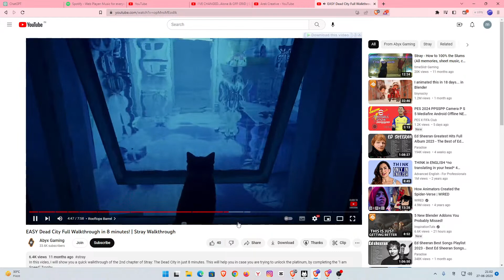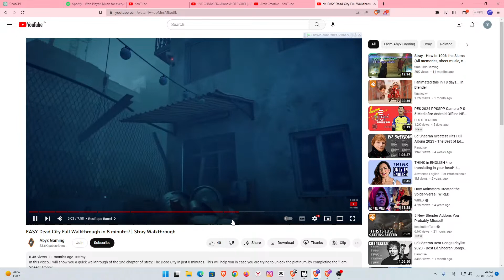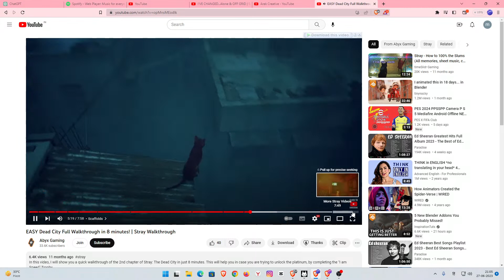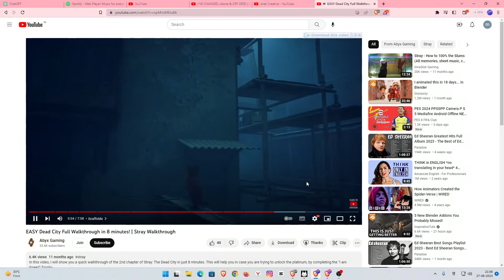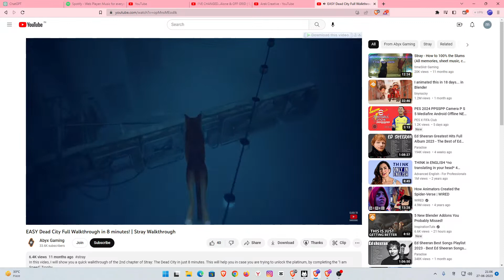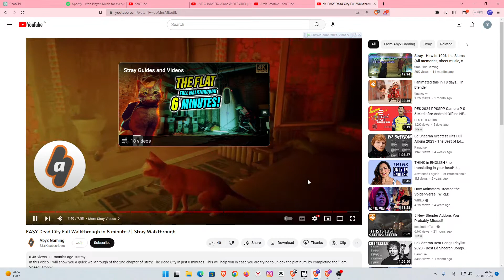Copy of Swinging into Action: Marvel's Spider-Man: Miles Morales Livestream!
Join me in an electrifying adventure as we dive into the thrilling world of Marvel's Spider-Man: Miles Morales! In this epic livestream, we'll witness Miles Morales' incredible abilities, heart-pounding combat, and web-slinging acrobatics across the stunning cityscape of New York. Get ready for jaw-dropping action, intense boss battles, and a captivating storyline that will leave you on the edge of your seat. Don't miss out on this epic gaming experience, as we explore the limitless potential of the Spider-Verse. Tune in now and let's swing into action together!